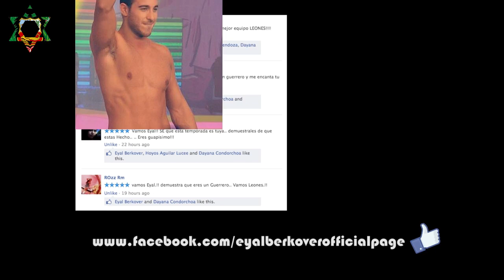Eyal Thanks You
All My Original Pages! Report the fake ones please.